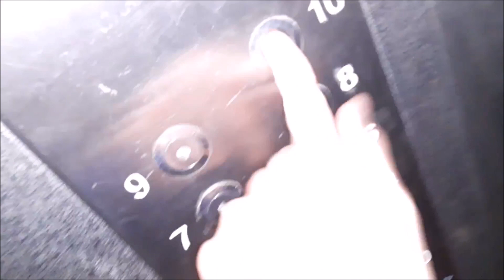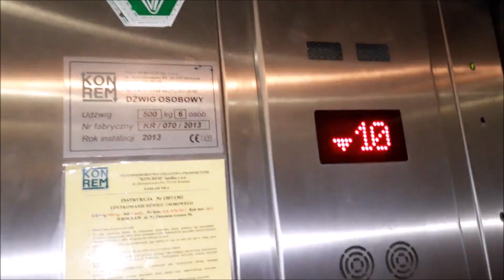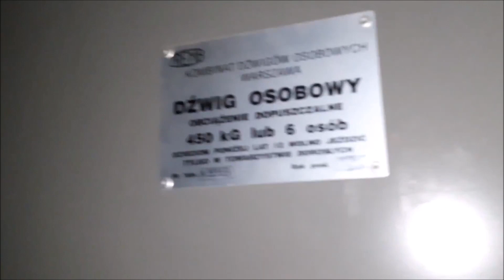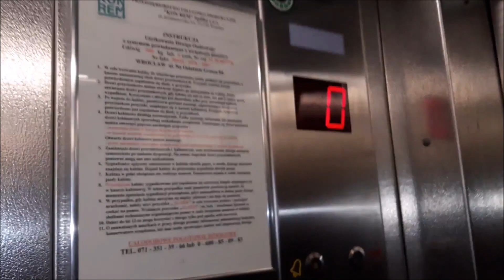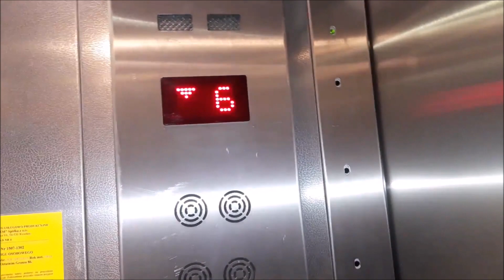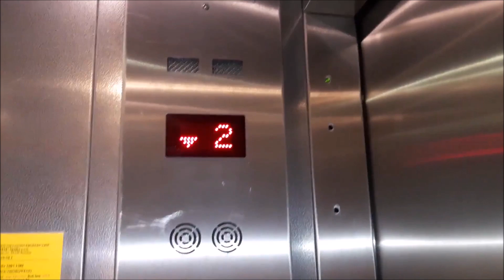4x KON-REM (2 z drzwiami od ZREMBa) (1 [*]) @ Na Ostatnim Groszu 54-56, 84-86, Wrocław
*Dźwig w klatce 54 WYMIENIONY w 2021 r.*

Niestety tutaj nie ma nic ciekawego, same modernizacje z drzwiami wewnętrznymi lub nówki. To będzie już ostatni film z tego osiedla. Te bloki też pochodzą z 1978r.

Dane dźwigów:
KON-REMy z drzwiami od ZREMBa:
Piętra: 11 (0,1,2,3,4,5,6,7,8,9,10)
Udźwigi: 6 osób / 450 kg
Rok produkcji: 1978
Lata modernizacji: 2004, 2007
Drzwi wewnętrzne: Tak
Typy wind: Osobowe

KON-REMy automaty:
Modernizacje: Brak
Piętra: 11 (0,1,2,3,4,5,6,7,8,9,10)
Udźwigi: 6 osób / 500 kg / 450 kg
Lata produkcji: 2013, 2014
Typy wind: Osobowe